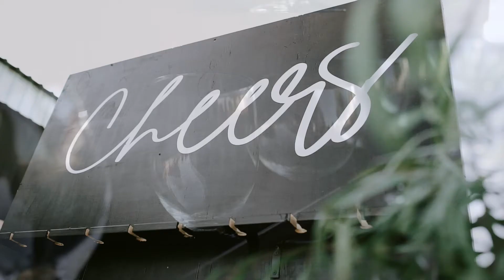Let's get married at Willow Inspired in Pasco, Wa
At Jasmin Causor Films I believe in creating videos that are raw and moving. I would love to tell your story.

Venue: @willow_inspired
Planning & Design: @eventsbyedz
Photography: @ensignphotography
Videography: @jasmincausorfilms
Florist: @flowerskimjohnson
Cake: @layeredcakeartistry
Bride Model: @haleymaeley18
Groom Model: @baciu1
Favors: @baumshouseofchocolate
MUA & Hair:
Salon: @true.beautysalon
Hairstylist: @freshlooksbyfaith
Makeup Artist: @yesseniamua_
Invites: @mintedweddings
Model’s Attire: @amysbridalboutique
I DO & LOVE sign: @love.on.the.go